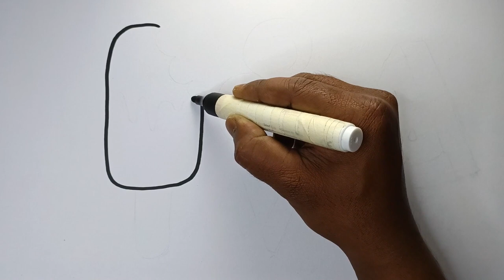baby bed drawing, Painting and Coloring For Kids & toddlers | How to Draw color-Dear Kids Art